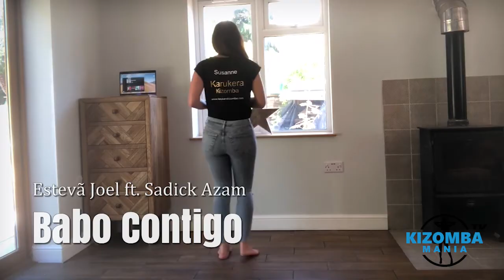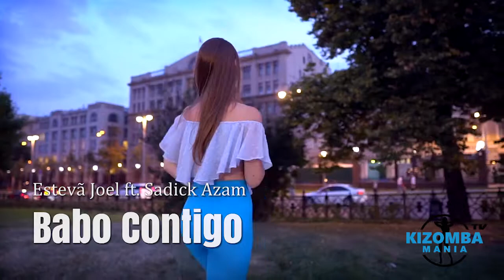Estevã Joel ft. Sadick Azam - Babo Contigo | Kizomba Music Video | Lady Styling Mix